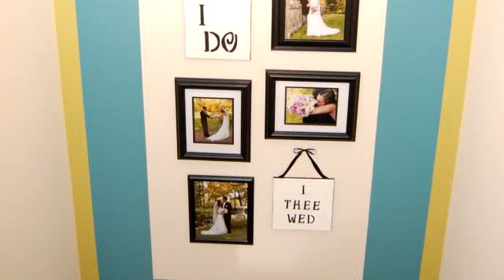Homes for sale - 2511 Carlisle Ln., Hampshire, IL 60140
Bedrooms: 2
Bathrooms: 1.1 bathrooms
Square Feet: 1084
Price: $113,990